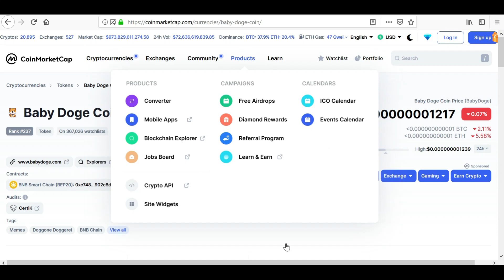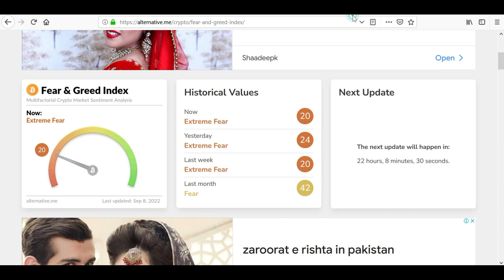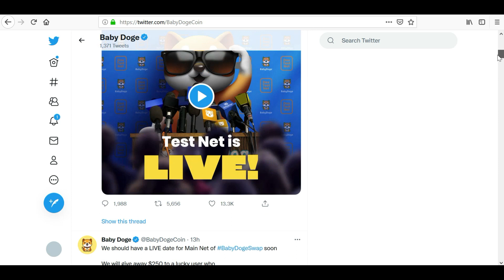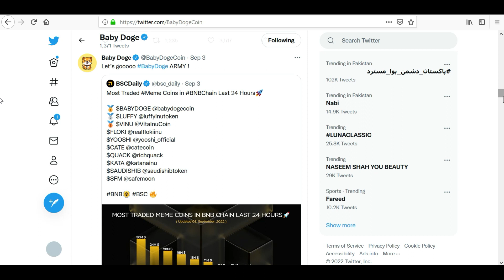Baby Doge Coin Big Update | Baby Doge Coin News Today | Baby Doge Price Prediction 2022